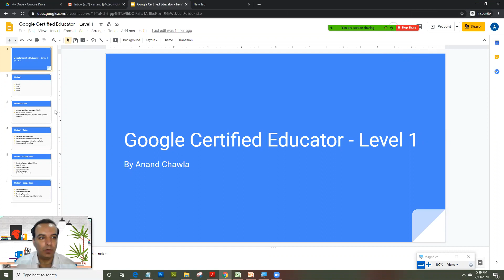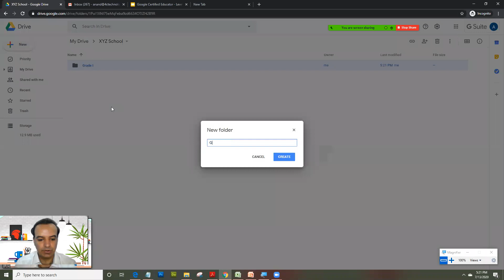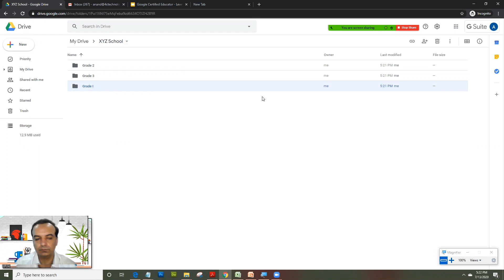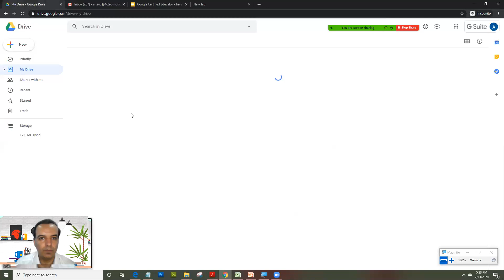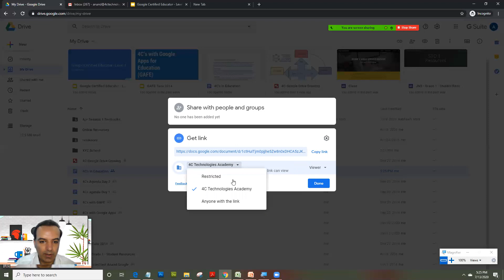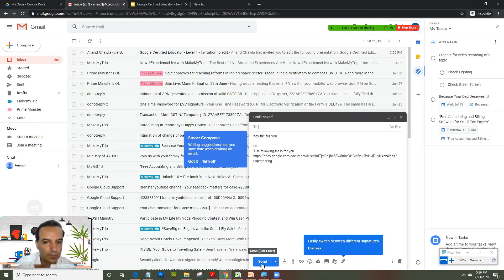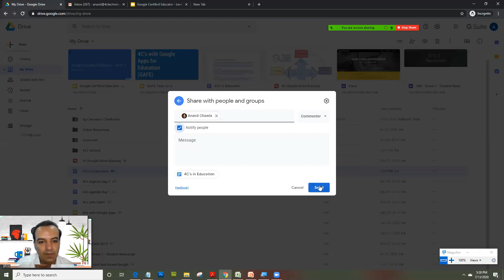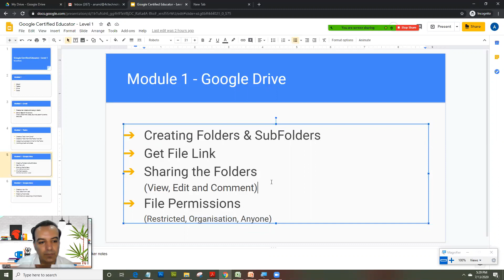Google Drive - Google Certified Educator Level 1 Exam Training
Learn the basics of Google Drive for the Google Certified Educator Level 1 Exam as per the new Google exam 2020 format

Create Folders and Subfolders
Get Link of the files
Permissions
Understanding Sharing FIles